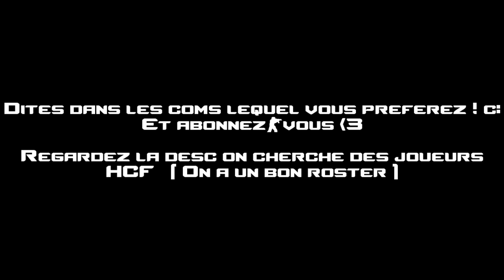3 PACKS RELEASE + HCF RECRUTEMENTS !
Dites quel pack vous preferez ! Sinon, on recrute dans un team HCF on est deja plus ou moins 15 dans le roster. On a besoin d'un bard et de diamants.